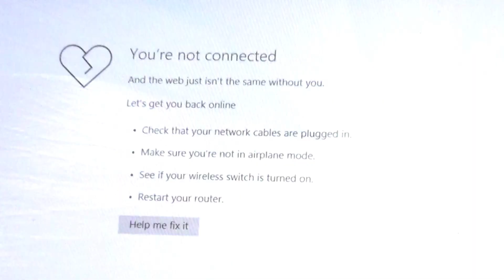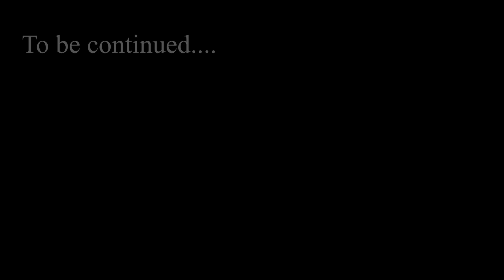Batmobile Built from Trash - Part 1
This is Part: 1 of the Batmobile Build. I was supposed to just build my son a simple go-kart then my imagination took hold. Come with me on this crazy journey to build my son a Batmobile from things lying around and things I found in the trash

Music

1. Mad Science - YouTube Library
2. BAP -  YouTube Library
3. Battleground - YouTube Library
4. Cold Killa -  YouTube Library

5. Little Symphony - Moog

6. I Feel You Now - Moog

7. Amnesia (feat Mark Agustin Erin Renee) - Moog